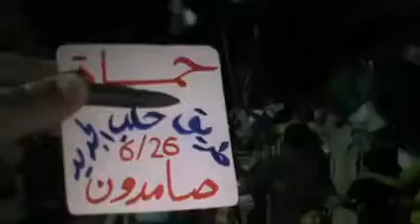26 6 Hama أوغاريت حماة حي طريق حلب , مظاهرة مسائية نصرة للمدن المنكوبة